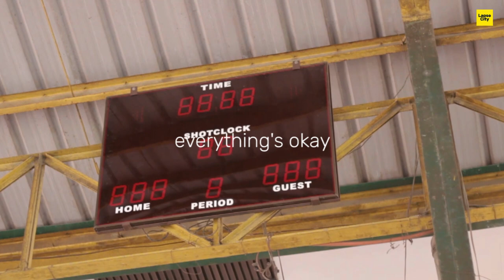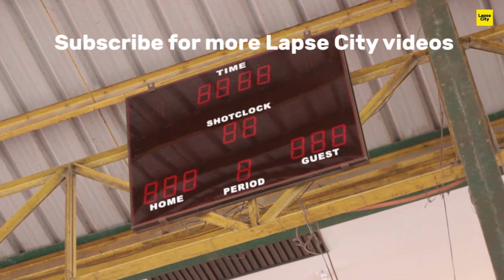Sentro - A Basketball Documentary | Bren Jimenez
Bren Jimenez is a basketball scholar from Colegio de San Agustin, Binan Laguna. He plays as center in that college. Been able to play in different leagues, let's watch how he shares his growth mindset in Basketball.

Credits:
Bren Jimenez
Alvin Navarro (our contact person to Ron)

Our Crew:
Produced and Edited by Den
Directed by Stra